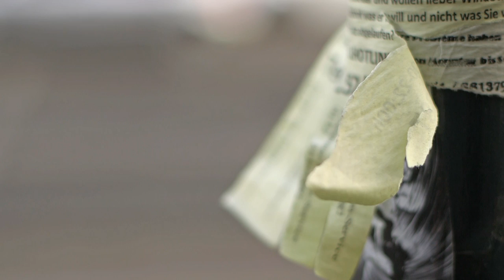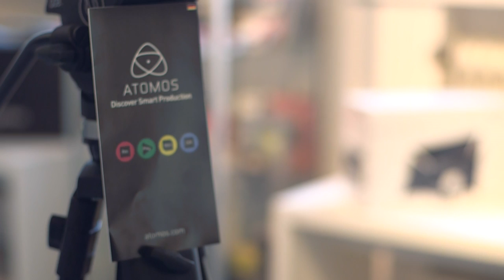Canon EOS C100 Test Footage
Thanks to Daniel Freytag for the loan!